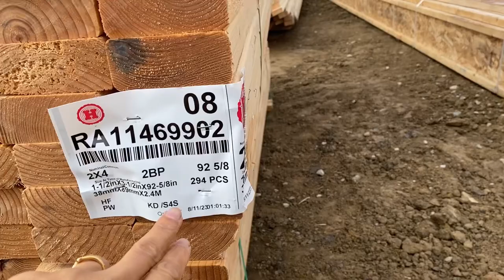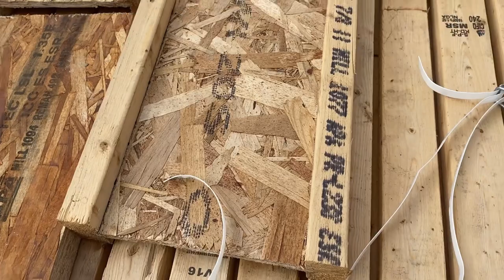अमेरिका में New Home Construction Process | Building A HOUSE in USA| अपना घर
building a house start to finish

Hi everyone!

Its a east facing double story house, very stylish home with huge backyard and front space.  its a "Granville Model" with elevation "C".  On  the main level is huge living area, beautiful big size open kitchen with lots of cabinets, beautiful cozy sun room and office room, 1/2 bathroom and two car garage.  On the second level there are 4 bed rooms with big size loft and laundry.  In this series we will share our experience of buying this land ( how much it cost to but a land in US, exterior and interior designs on American homes, house cost in America)  to final finishing step of our dream home.

It amazing to see our dream home taking shape step by step. In this update, we will take you through the construction process and the material used. Its been our pleasure to share our memorable moments of our "Dream Home Construction Journey In America.

Affordable luxury homes
Affordable luxury house construction process
Affordable house  tour
What is the process of building a house in America
Home construction step by step process
New home construction process steps
Home building process step by step
New home construction
Step to building a house
New home
Complete construction of a 2 story home in America
Home build start to finish
New home decorating idea
new home construction process
Home tour new build
home
new home design
new home America
New American home 2023
American home tour
American home
America ke ghar
America ke ghar andar se kaise hote hain
new home construction tips
new home construction ideas
new home checklist
new home construction start to finish
new home construction 2023
new home construction prices
new home construction inspection
new home construction electrical
Affordable new home construction
new home construction agreement
Building a new home from scratch
New construction homes in Ohio
Videshi ghar
Videshi Indian culture
Videshi Hindu culture
videsh mein ghar kaise banta hai
videsh mein ghumne ki jagah
videsh mein ghar kaise hote hain
videsh mein ghumne wali jagah
America mein Indian
America mein ghar
Home tour
America ke ghr
US ke ghar
America ke ghar dikhao
America ke ghar dikhao videos
America ke ghar dikhao youtube
America house price in Indian rupees
America houses
American houses inside
America Mein
American house design
Indian house
House framing basics
Framing a house